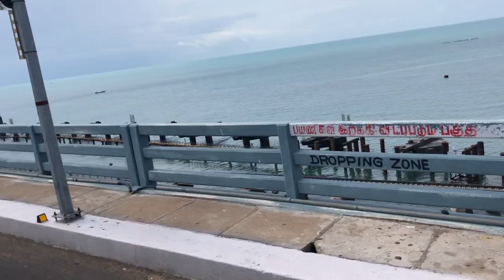Working new Pamban Bridge Rameswaram